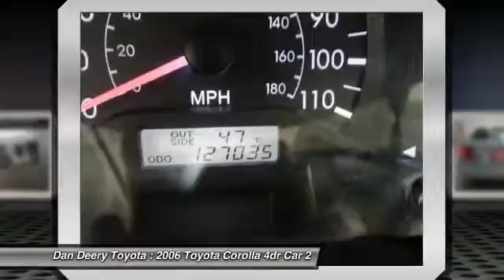2006 Toyota Corolla Cedar Falls IA U9808D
2006 Toyota Corolla CE

ONE OWNER!! LOCAL TRADE!! 5-SPEED MANUAL!! ACCIDENT FREE!! POWER LOCKS!! CRUISE CONTROL!! Ready to roll! Don't wait another minute! Previous owner purchased it brand new! Want to save some money? Get the NEW look for the used price on this one owner vehicle. Cute Vehicle need a good home. Very well mannered and rarely requires feeding! :) J.D. Power has named the 2006 Corolla as the highest ranked in Overall Initial Quality in its class. New Car Test Drive called it ...among the best of the compact sedans.